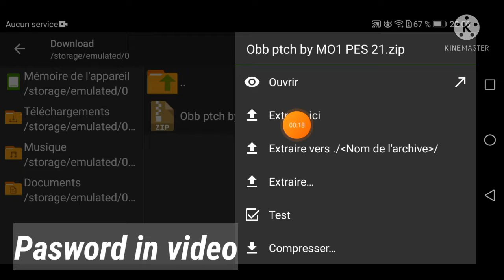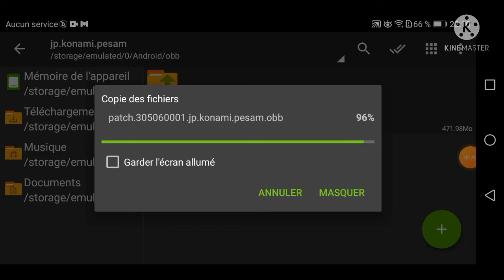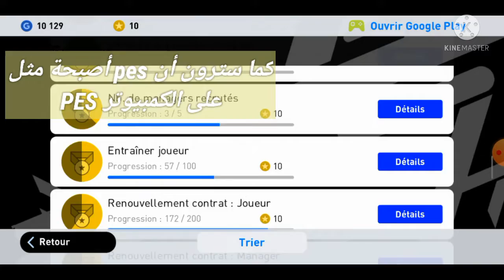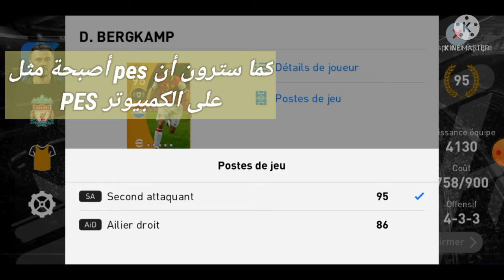جعل pes 21 مثل pes 22 للموبايل و جعلها مثل الكمبيوتر / pes 21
Patch obb by MO1
90 abonnée